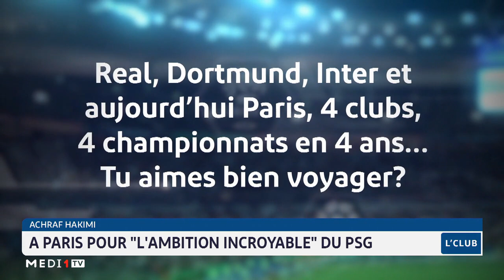Achraf Hakimi raconte son premier contact avec le PSG